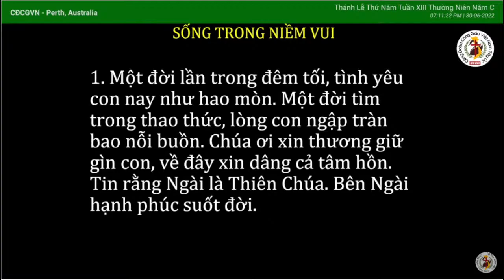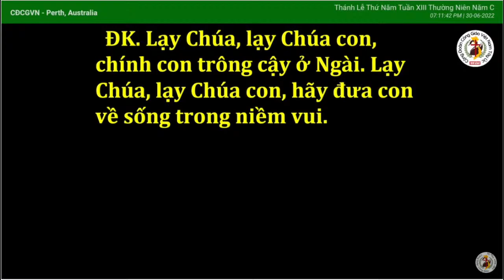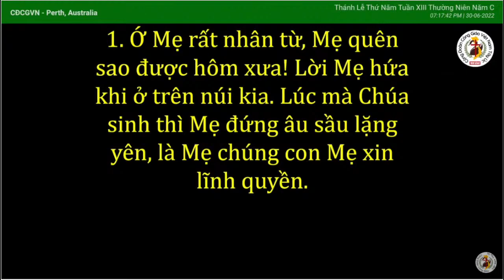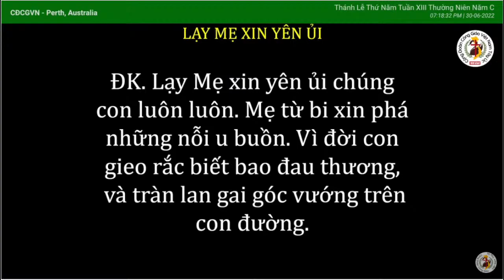🙏THÁNH LỄ THỨ NĂM, Tuần XIII- TN, 30/6/22 - LM PHẠM QUANG HỒNG